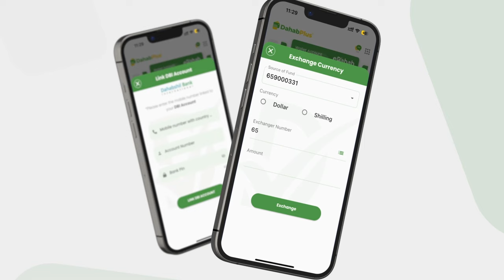Maxay yihiin digniinaha Halista ah ee mar kasta ka imaanaya Xerada Xalane?